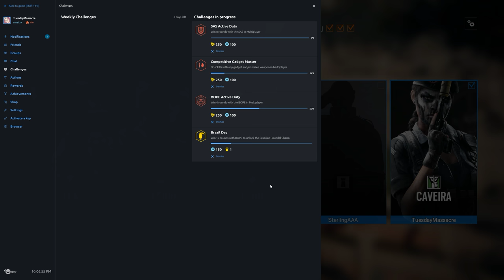Rainbow Six Siege + Part 1172 + Consulate TDM Bomb + Blood Orchid pcgaming crew